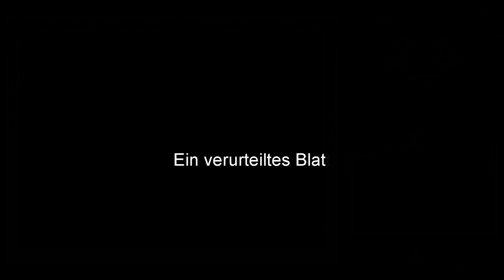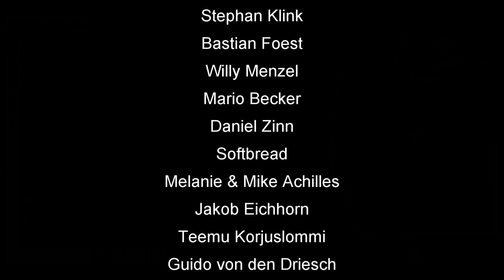Skat Stories #8: Das härteste Spiel fordert weitere Opfer